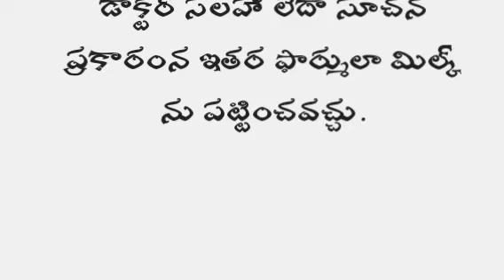రెండో నెల: రోజుకు 7 నుండి 8 సార్లు బ్రెస్ట్ మిల్క్ పట్టాలి. Health Tips